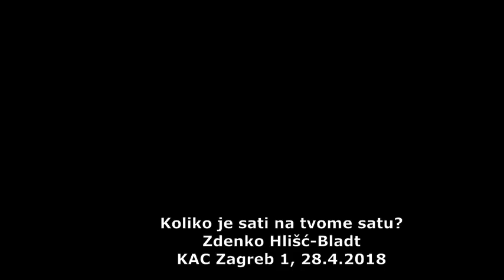Koliko je sati na tvome satu? – Zdenko Hlišć-Bladt, 28.4.2018